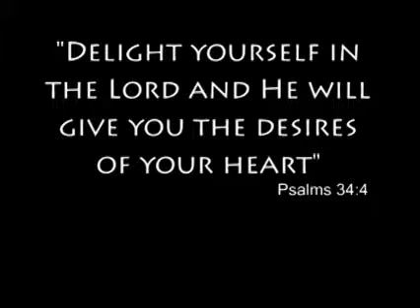Graduation Video June 2006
Video of High School Graduates from Evergreen Christian Center June 2006.